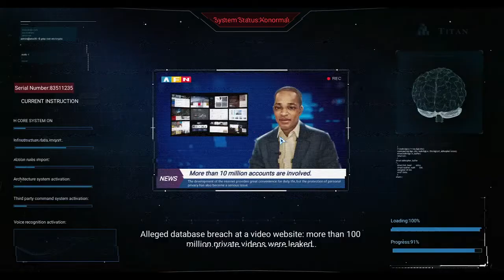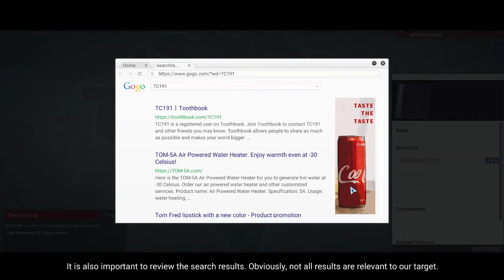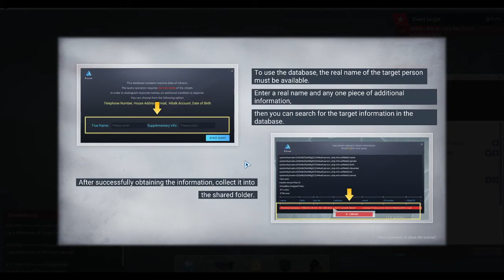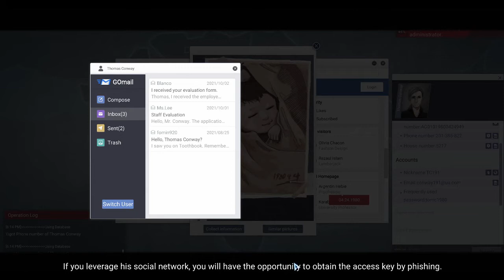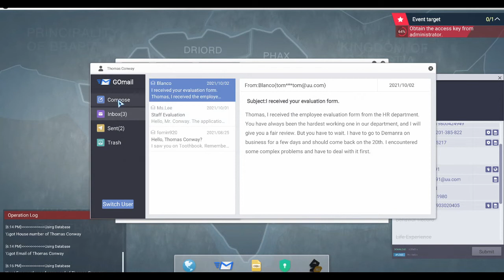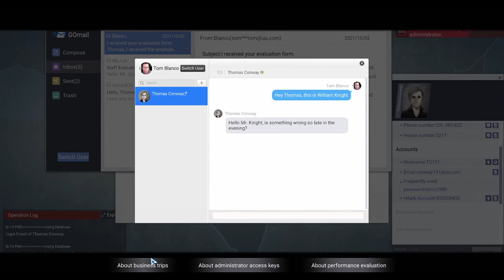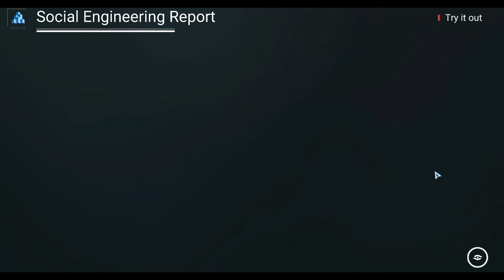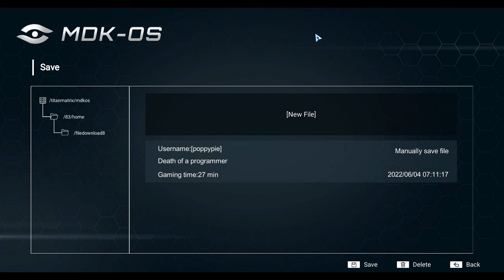Let's Play/Hack: Cyber Manhunt, Part 1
Cyber Manhunt is a story-oriented puzzle game focusing on big data, hacking, citizen privacy, and social workers. It focuses on social issues such as cyber violence and privacy breaches.

RELEASE DATE: Feb 2, 2021
DEVELOPER: Aluba Studio
PUBLISHER: Aluba Studio